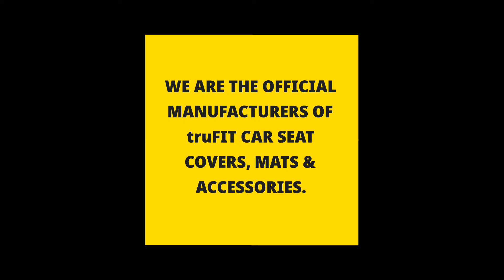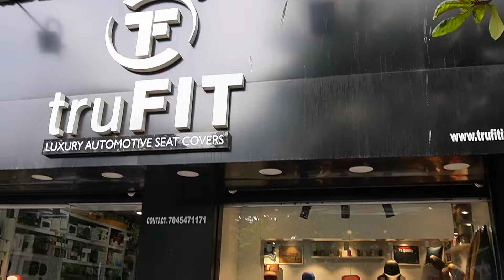India's First | Kia Carens Luxury Plus Seat Cover Installation From truFIT | Airbag Friendly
We have successfully established itself as a leading driving force in the car seat cover industry, empowering designers, fabric experts and product developers to come together to create and distinguish their performance with solid competition- built product range that have fundamentally changed the technique of making car seat covers.

2011 kia sorento seat covers
kia carens
kia carens seat covers
kia carens accessorie
kia carens led
venom karol bagh
kia carens 2022 modified
kia carens alloy modified
kia carens engine, carens prestige
carens prestige plus
kia accessories
modified kia carens
kia modified black
 kia carens android stereo
kia drl
kia carens lights